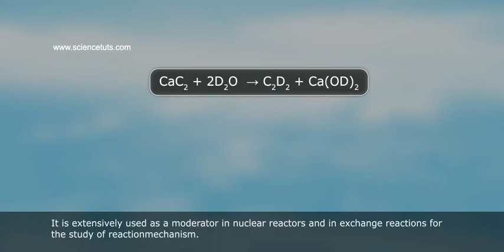HEAVY WATER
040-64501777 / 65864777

7 Active Technology Solutions Pvt.Ltd. is an educational 3D digital content provider for K-12. We also customise the content as per your requirement for companies platform providers colleges etc . 7 Active driving force "The Joy of Happy Learning" -- is what makes difference from other digital content providers. We consider Student needs, Lecturer needs and College needs in designing the 3D & 2D Animated Video Lectures. We are carrying a huge 3D Digital Library ready to use.